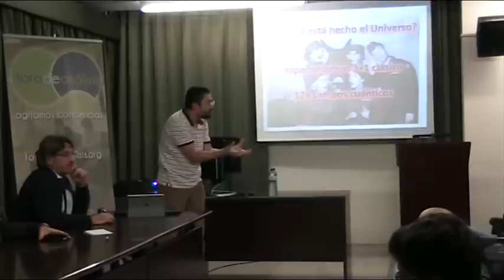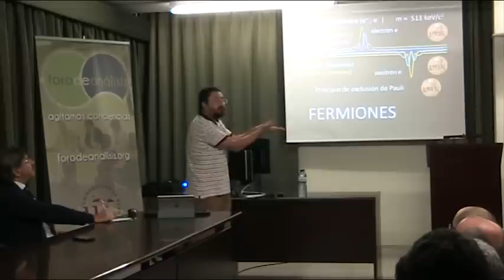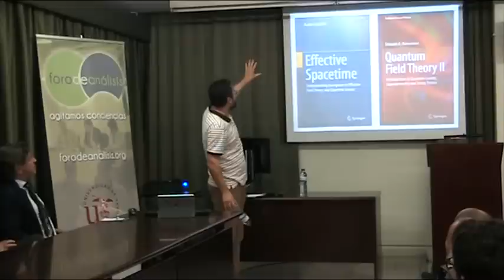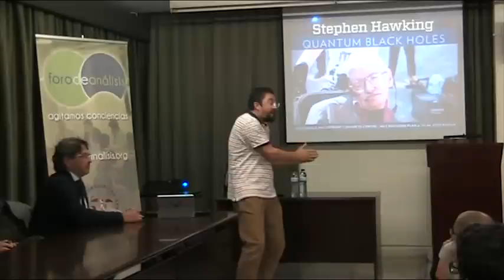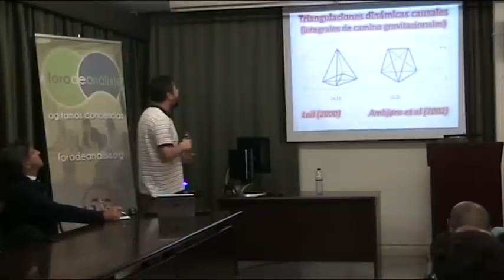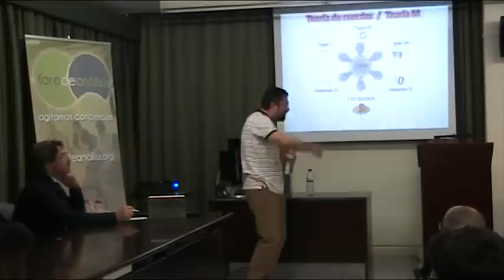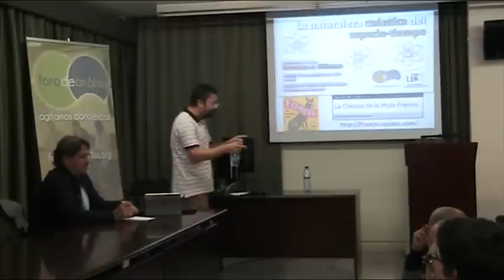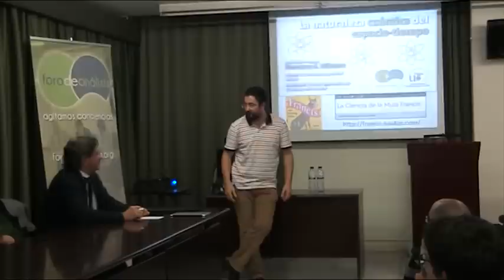Foro de Análisis. La naturaleza cuántica del espacio tiempo. Francis R Villatoro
La física actual describe el universo combinando un espaciotiempo clásico y una serie de campos cuánticos. Las partículas fundamentales son excitaciones de los campos cuánticos. Pero la gravitación es una teoría clásica resultado de la curvatura del espaciotiempo. No conocemos la naturaleza cuántica del espaciotiempo. Por ello no sabemos entender la gravedad como una teoría cuántica. Una futura teoría cuántica de la gravedad deberá unificar ambos paradigmas.